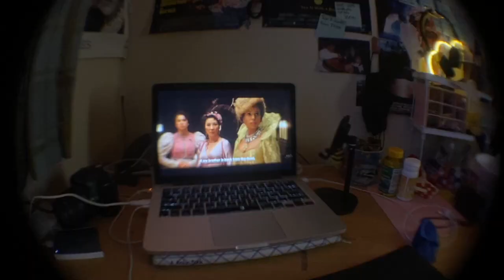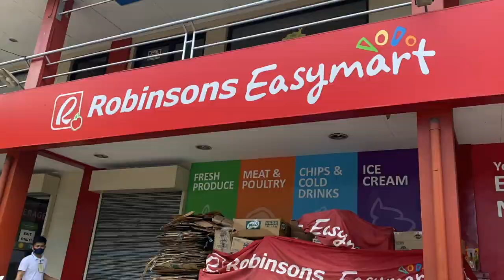a day in my life (dying my hair AGAIN + recycling my old clothes)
I stream at 17live (app) everyday from 9am onwards! Or